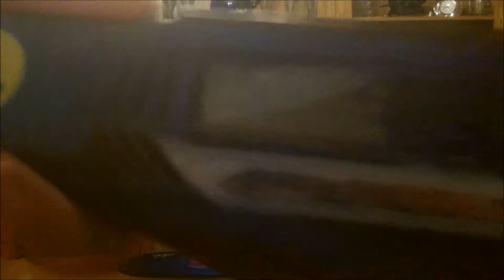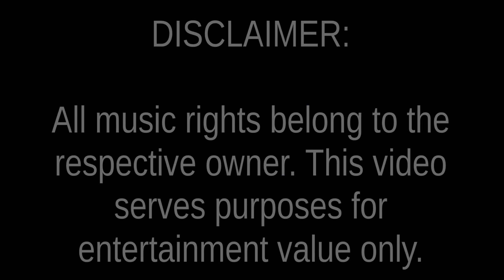Spring 2013 Freestlye Sport Stacking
Haven't made a video in almost a month, so I decided to make a freestyling video. I know some of the times show in the video aren't so great. I just practiced 15-25 minutes on each freestyle, so I can at least get a decent time on camera. I've been stacking lately since the Philly tourney is coming up this weekend. Really can't wait to see you all there. Sadly, McQueen can't go to Philly because his parents said so. :/ I've also been using Windows Live Movie Maker, so I can edit my videos more often. :)

Song:
"Eurodancer" by DJ Mangoo